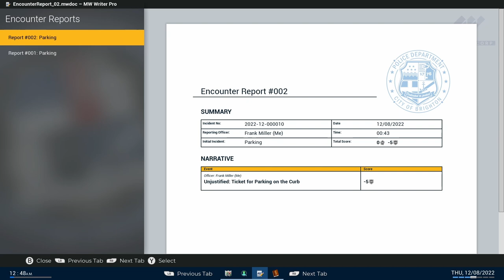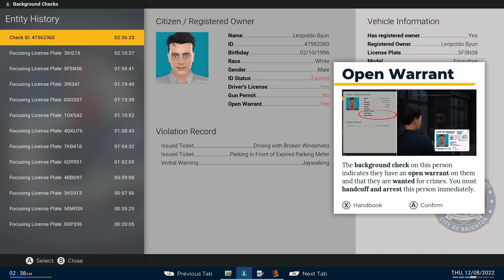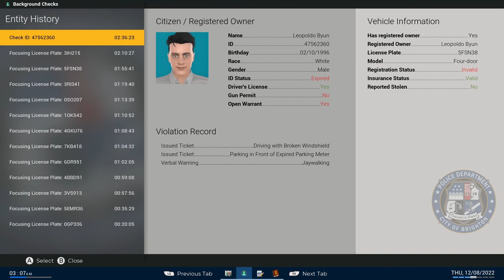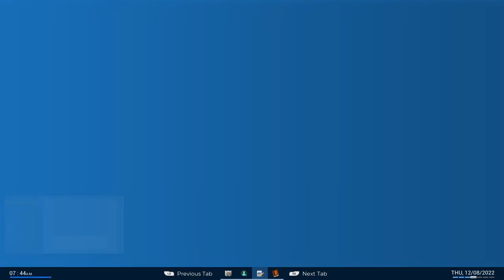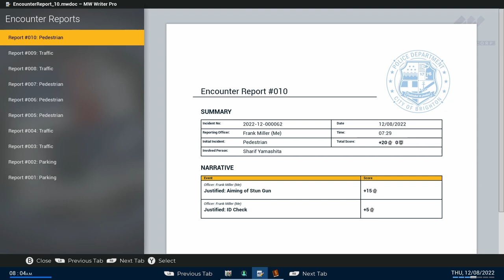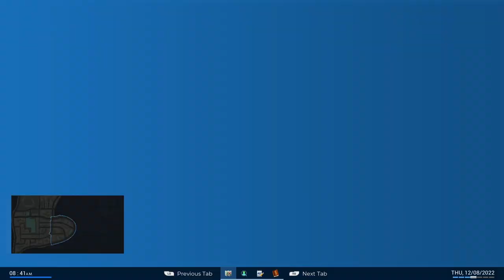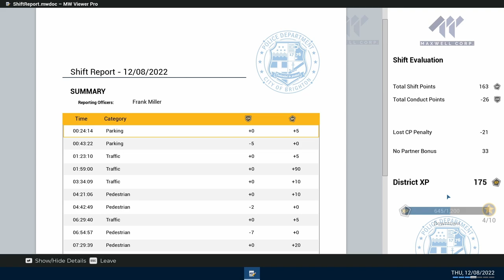Wallet Thief! Police Simulator: Patrol Officers Ep 22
Today we return to the streets of Brighton to check out Police Simulator: Patrol Officers now that it has reached full release. Today you will see me deal with a wallet thief as the best police officer Brighton has ever seen.